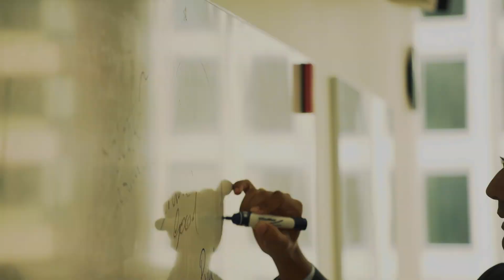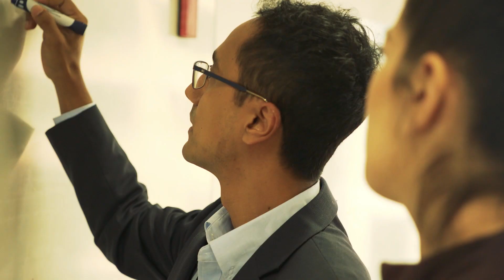Perth Children’s Hospital – An Engineer’s Story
Aurecon used human-centred design to deliver a new specialist paediatric hospital and trauma centre for children and adolescents in Perth.The new 298-bed Perth Children’s Hospital provides the best possible clinical care for the most serious medical cases for children and young people and is the base for Western Australia’s outstanding paediatric research.

Designed and built by a passionate team from Aurecon and John Holland, with an alliance of architects, contractors and clients, this state-of-the-art hospital will provide critical care for future generations, and also provides a facility for world-class training for future medical, nursing and allied health practitioners.

In a stroke of serendipity, Aurecon’s senior structural engineer on the project, Pratik Shrestha, was amongst one of the first Western Australians to experience this life-saving facility when his first-born son was rushed to Perth Children’s Hospital for emergency gastro-intestinal surgery following his birth. At that point, Pratik realised the important role that engineers play in creating valuable assets for the community, and how a human-centred design approach can have a significant impact on the outcomes of any life-threatening event.